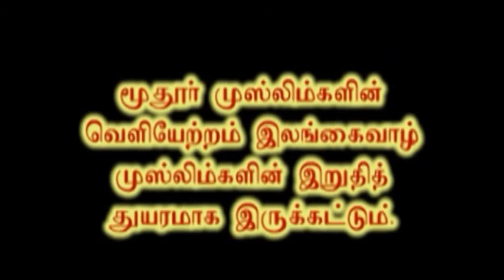Muthur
OUR MUTHUR PEOPLE MOVE TO KANTALE BY LTTE ON 05/08/2006